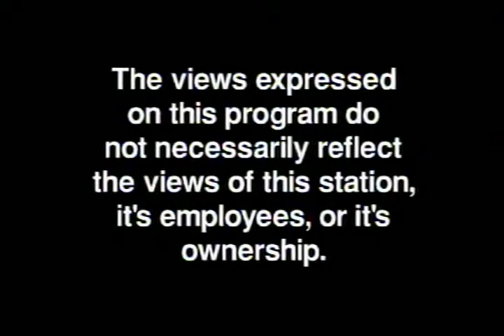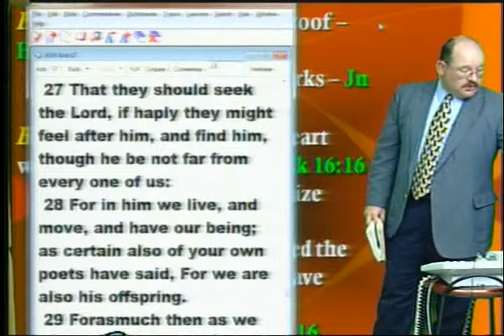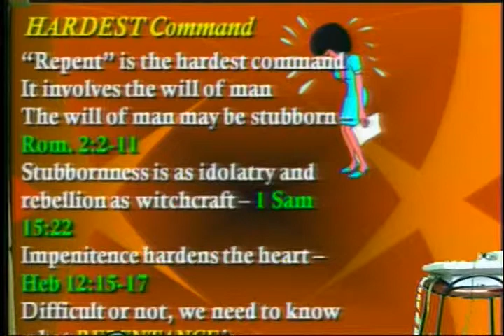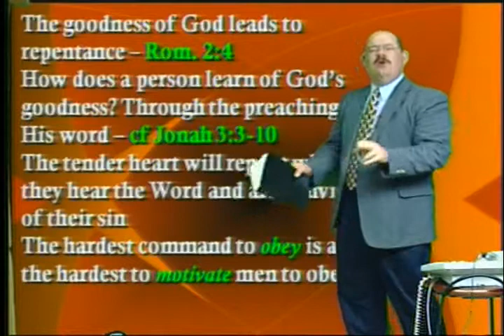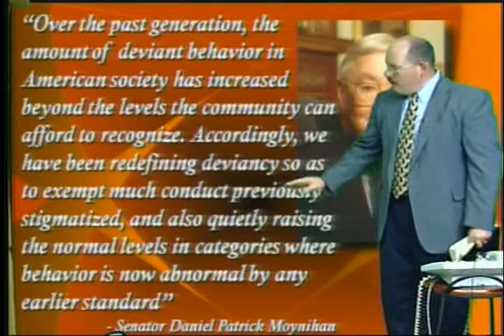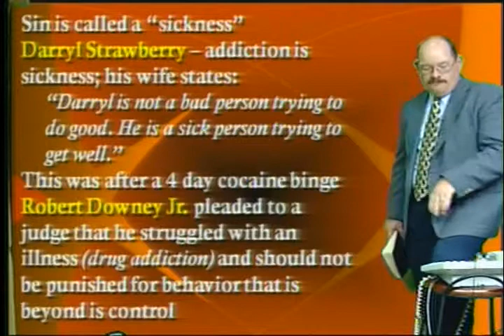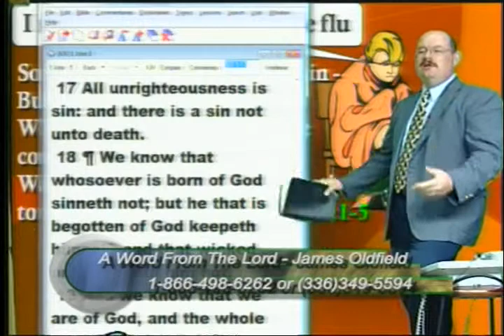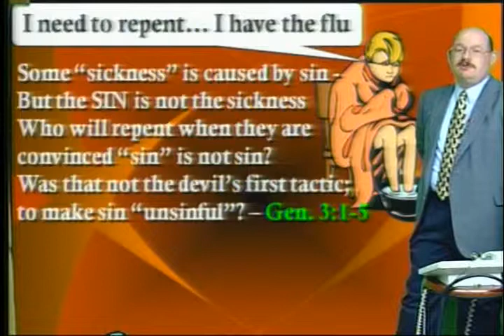Repentance, the Hardest Command - Oct 15, 2009 - AWFTL - FULL episode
Repentance, the Hardest Command